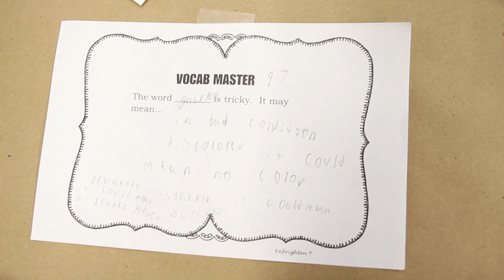Using documentation and questioning to make thinking visible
Erika Lusky and Julie Rains make their middle school learning support class's thinking visible by building a community of learners and culture of thinking.